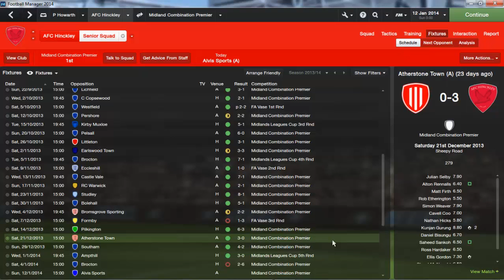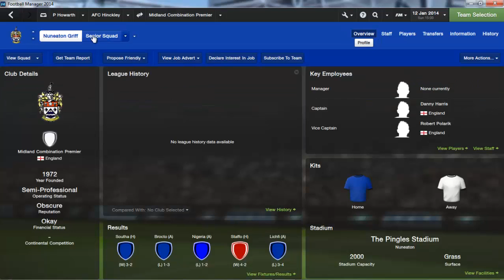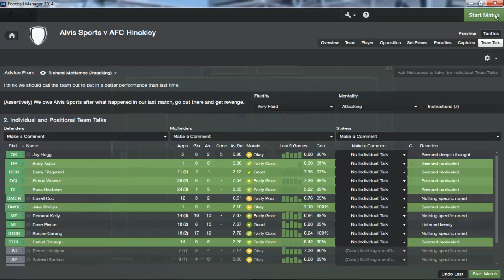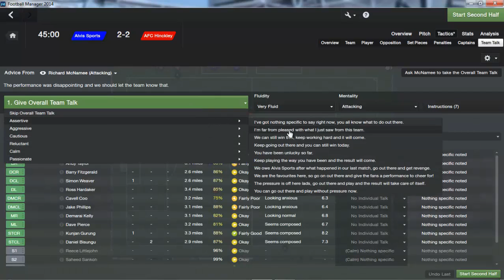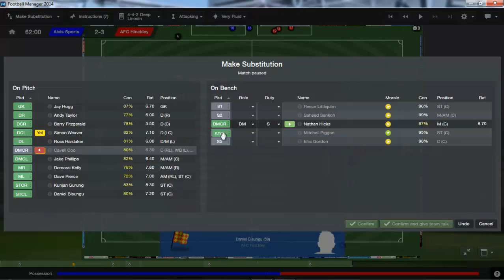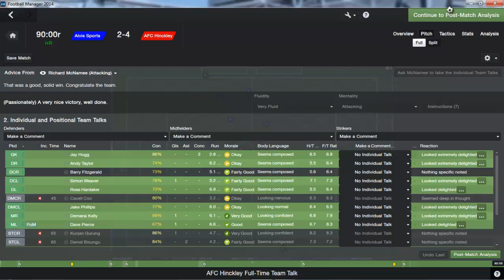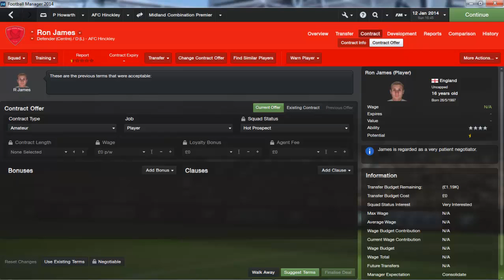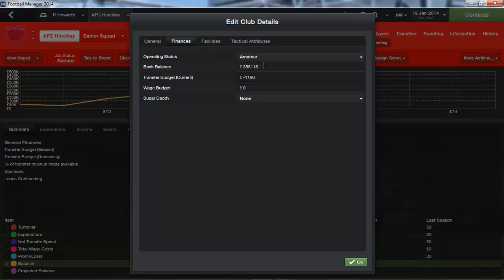Football Manager 2014 Gameplay - Let's Play FM14 - Level 10 To The Prem AFC Hinckley: Episode 3